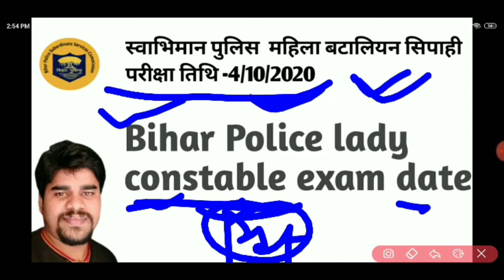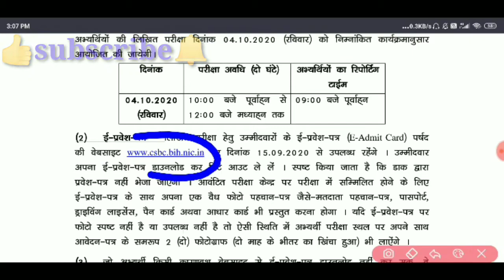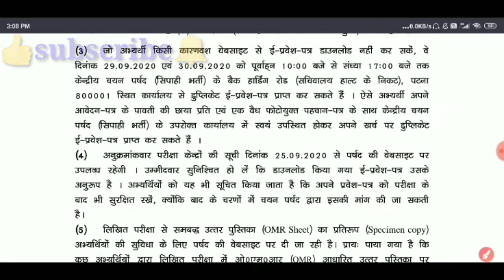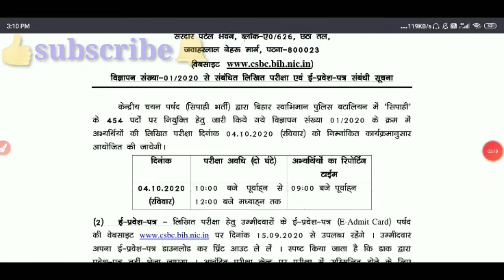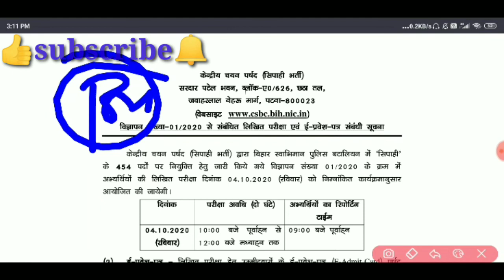Bihar Police lady constable exam date 2020|| बटालियन स्वाभिमान पुलिस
Hi

I am go to most welcome to your competitive7

   Dear students

In this video, I told you through YouTube Competitive7
I have told about the I have told in this video
Bihar Police lady constable admit card available 15/9/2020Bihar Police lady constable exam date 2020
Bihar Police lady constable exam date adv 01/2020
Bihar Police lady constable exam date 04/10/2020
Bihar   bataleon lady Swabhiman policeBihar   bataleon lady Swabhiman police